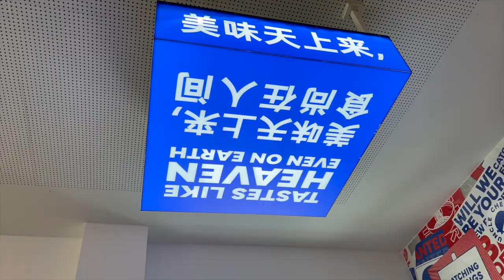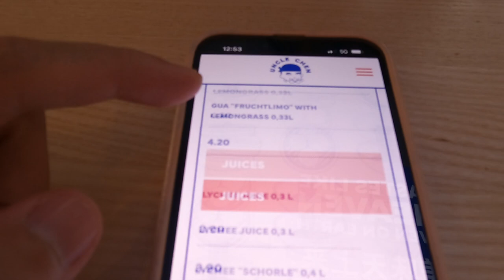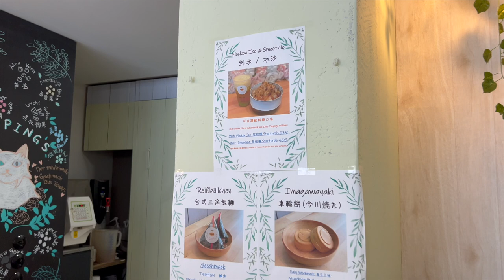MEIN NEUER LIEBLINGSLADEN IN MÜNCHEN?! HYPE VERDIENT!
euda der gehypeteste Laden in München aber der hype ist verdient
ich habe mich in diesen Laden verliebt...